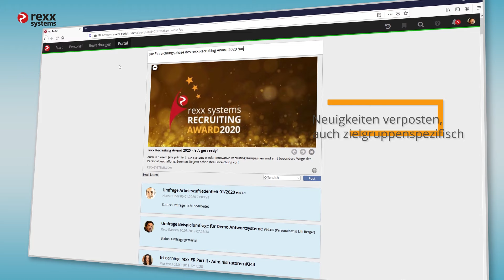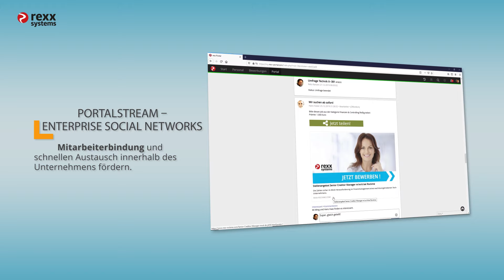rexx Suite - mobile work - Enterprise Social Networks - Portalstream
Wichtige News der Geschäftsleitung, Updates zu Veranstaltungen, Geburtstage von Mitarbeitern: Das Enterprise Social Networks Modul fördert die einfache und schnelle Kommunikation untereinander.

Wichtige Ereignisse teilen Sie so , wie in den sozialen Medien, ganz unkompliziert mit Ihren Leuten. So halten Sie im Portalstream ganz transparent jeden im Unternehmen auf dem Laufenden, in dem Sie Neuigkeiten verposten oder eine Mitteilung zu kommentieren.

Egal ob von unterwegs oder aus dem Homeoffice, Sie sind in Verbindung mit Ihrem Team, immer up to date und sozial eingebunden.